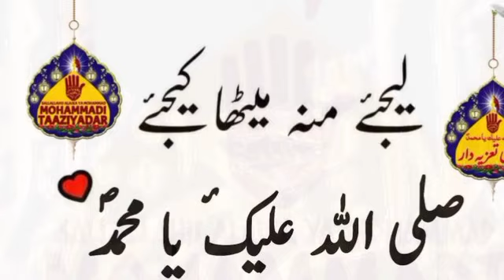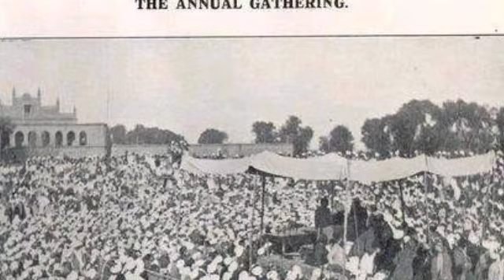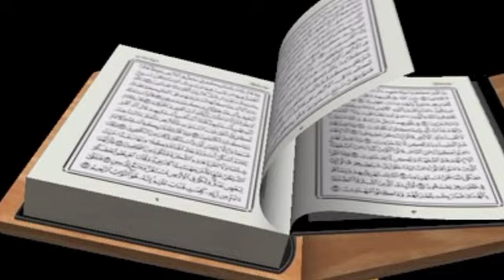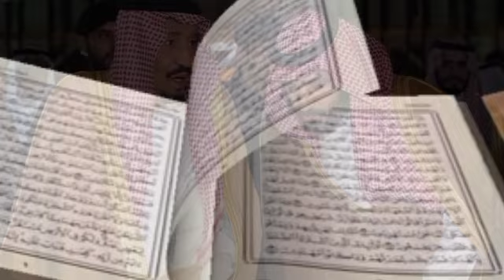Kaba ki haqiqat episode=202 insan insanyat ko bhul gaye Kaba kabre Adam se inkar Karne walo ep -1se.